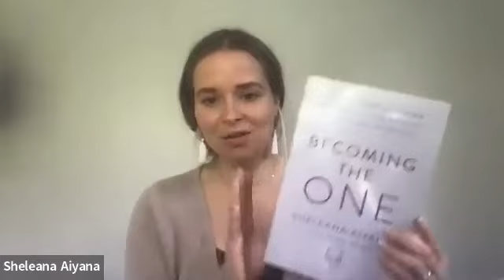Sheleana Aiyana on Becoming the One 6/16/22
Featured Book: Becoming the One: Heal Your Past, Transform Your Relationship Patterns, and Come Home to Yourself

Spiritual writer and founder of Rising Woman, Sheleana Aiyana takes you on a transformational inner-work journey to heal life-long relationship patterns and reclaim power over your life.

Romantic relationships have the ability to infuse our lives with the magic of intimacy and connection. But for many of us, that magic is fleeting—over and over, our relationships don't last, or if they do, they fail to make us happy. We find ourselves chasing unavailable love, sublimating our needs in service to others, or trying to save our partners from themselves, all the while abandoning the one who needs us most—ourselves.

If you find yourself struggling to let go after a relationship ends, or you keep hitting the same wall in dating and relationships with emotionally unavailable people, this is not a sign that you are broken. It is a sign that somewhere along the way, you learned to sacrifice yourself in order to be loved. In Becoming the One, spiritual leader and visionary founder of the Rising Woman community Sheleana Aiyana offers a roadmap for transforming your relationship patterns to end the cycle of self-abandonment and move into the light of self-discovery.
You'll learn to:

• build a secure, loving relationship with yourself.

• connect with your inner child.

• challenge your core beliefs about love.

• set self-affirming boundaries.

• discover and celebrate your true desires.

• recognize red and green flags.

Sheleana's revolutionary lessons, based on wisdom from the traumas of her past and years of guiding thousands of women around the world in her internationally acclaimed "Becoming the One" program of spiritual and therapeutic healing practices, teach you to embody the qualities you are seeking in others so that you can become "the one" for yourself. You'll learn how to trust your body, make peace with your past, and clear the path for healthy, conscious love—one that returns the authority to you to choose how to live and whom to love.

The desire for love is wired into the very fibers of our being, but before you can create rewarding bonds with others, first you must stand wholeheartedly in self-acceptance. Becoming the One is an invitation to find your way home to yourself.

SHELEANA AIYANA is the founder of Rising Woman, a growing community of more than 3 million readers. Her training and immersion in couples facilitation, inherited family trauma, family systems, conscious relationship, somatic healing, and plant medicines inform her holistic approach to seeing relationship as a spiritual path. More than 30,000 women in 146 countries have taken her flagship program Becoming the One. In her new book, Becoming the One, out April 12, 2022, Sheleana takes you on a transformational inner-work journey to heal life-long relationship patterns and reclaim power over your life. She lives with her husband, Ben, on xwәnen’әč, the unceded land of the Hul’q’umi’num’- and WSÁNE ́ C-speaking Coast Salish peoples, now known as Salt Spring Island, BC.

Websites: RisingWoman.com; SheleanaAiyana.com